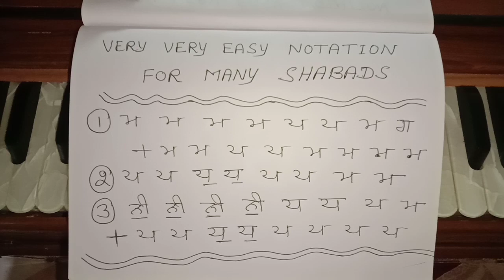(7992) Very Very Easy 5- Shabads-Male Scale-CHECK Description Youtube Links For Shabad Names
(5) Sadho Gobind Ke Gun Gaavao